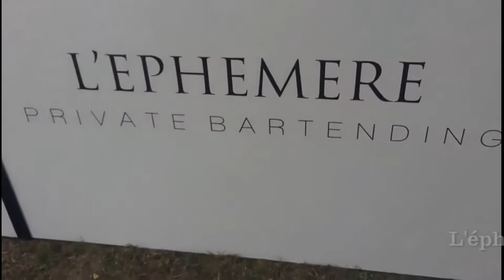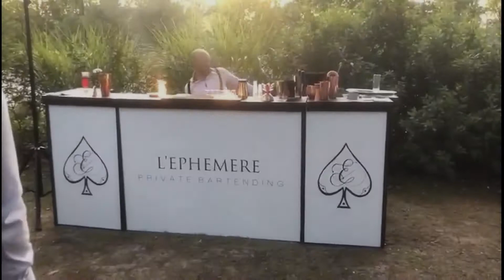Les vidéos Norettes Communic@tion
Montage effectuer pour Beenky.com
Nos vidéos sont interdite a la revente sauf demande d'autorisations à la SACEM pour les droit d'auteurs.